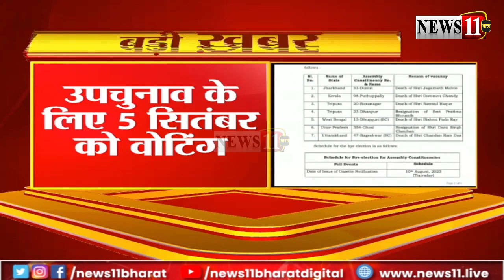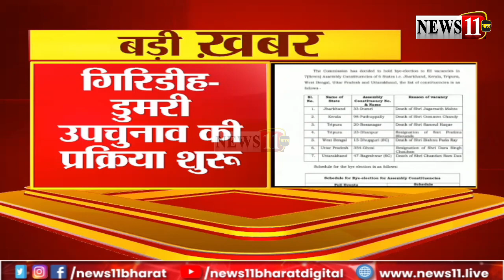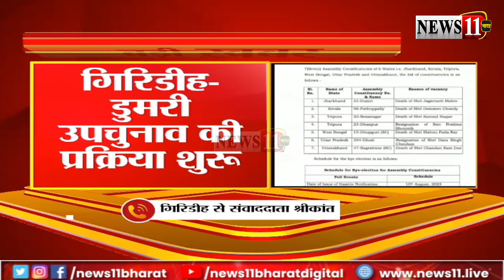डुमरी उपचुनाव की प्रकिया शुरू, आज से 17 अगस्त तक नामांकन का दौर